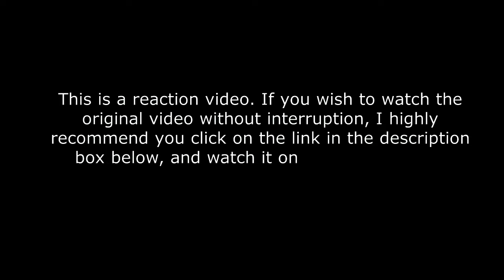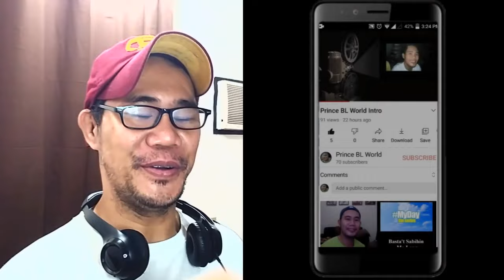DANAR - SISITIPSI (Aroma Dia) - X Factor Indonesia 2021 REACTION